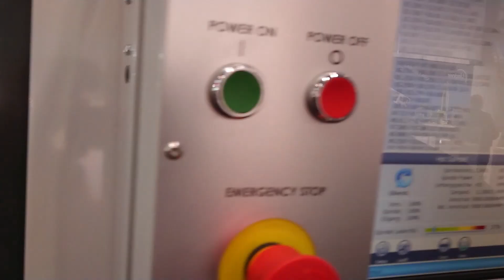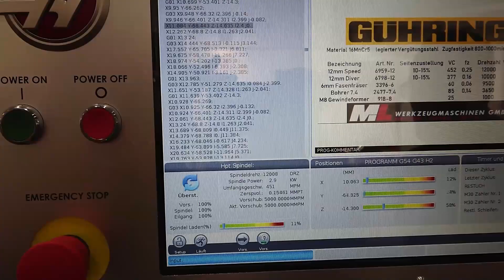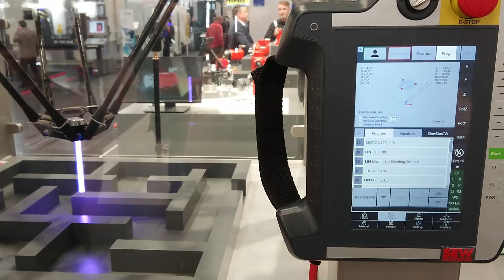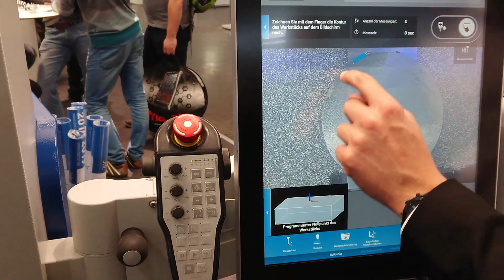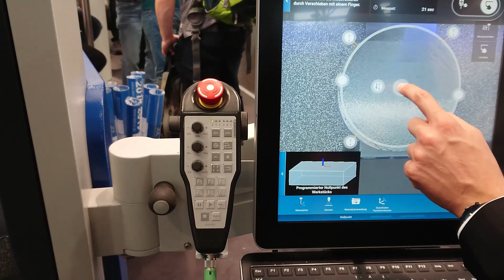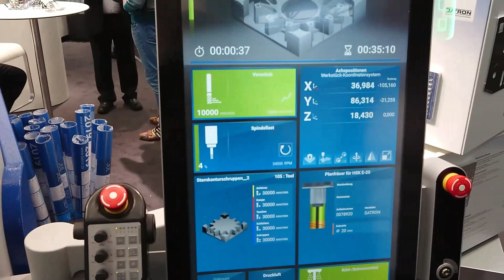Besuch auf der Intec 2019 in Leipzig Haas Datron Delta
Viele schicke Maschinen und Werkzeuge gab es zu sehen und viele Ideen sind geboren worden...